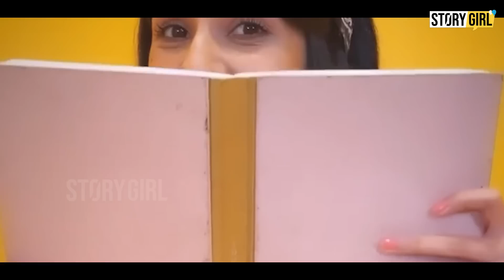Bigg Boss - Top 12 couples of all seasons | Bigg Boss Couples who are still together | BB16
Iss video mein Bigg Boss ke Top 12 couples from all seasons ke baarein mein aapko batayenge.

Big Boss Hindi
Bigg Boss Salmaan Khan